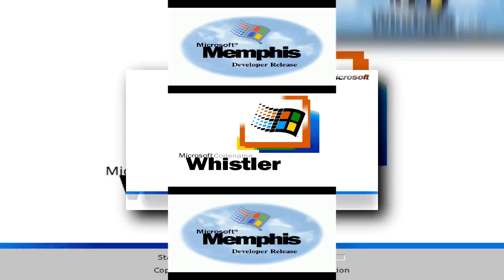Copy For YTPMV Windows Startup and Shutdown Sounds Scan